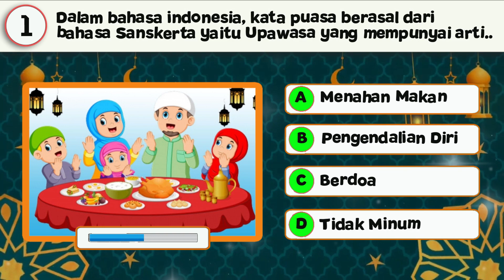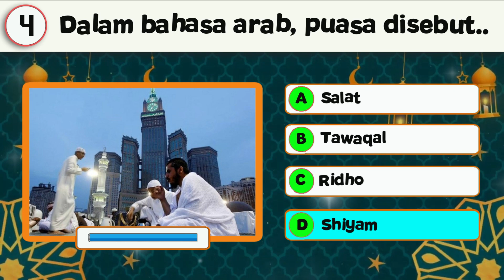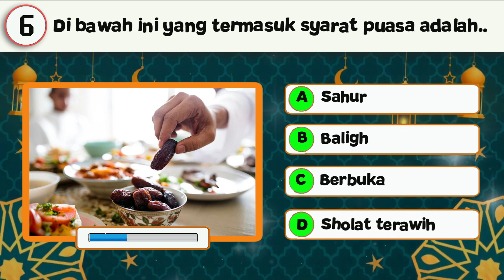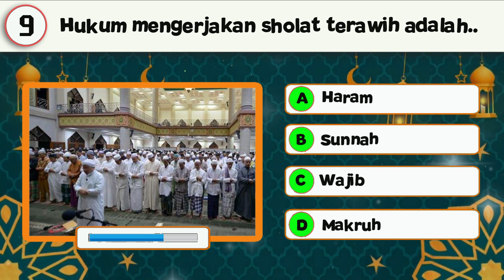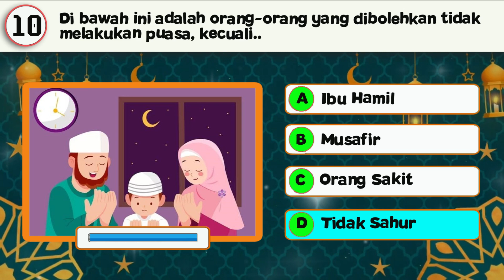KUIS BULAN RAMADHAN || QUIZ RAMADHAN || CERDAS CERMAT INDONESIA | CC7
Video kali ini adalah kuis tentang Ramadhan. Seberapa tahu kamu tentang bulan Ramadhan, Yuk Jawab Kuis Ramadhan Berikut ini. jangan lupa tulis jumlah jawaban benar dan salah kamu di kolom komentar ya..